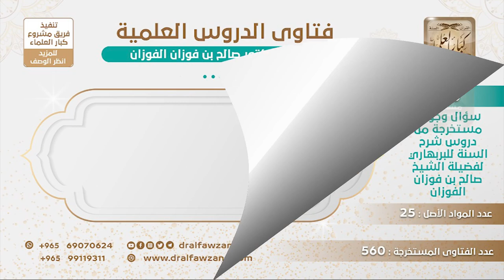[124 -560] هل هناك فرق بين الخوارج وبين البغاة؟ - الشيخ صالح الفوزان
-"السؤال: هل هناك فرق بين الخوارج وبين البغاة؟
نعم البغاة لا يُكَفِّرُونَ المسلمين وإنما يخرجون بحجة الأمر بالمعروف والنهي عن المنكر ولا يكفِّرون، أما الخوارج فهم يُكَفِّرُونَ المسلمين.
للاشتراك في قناة الشيخ صالح الفوزان
سؤال وجواب من شرح السنة للبربهاري ( 560 ) مقطع

للاستفسار والإقتراحات والدعم
رئيس الفريق
لمشروع كبار العلماء